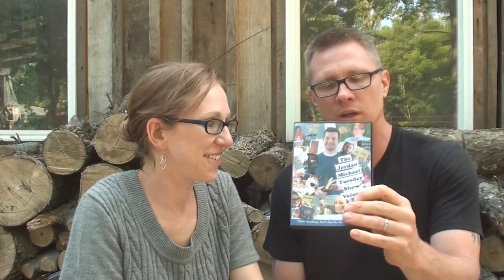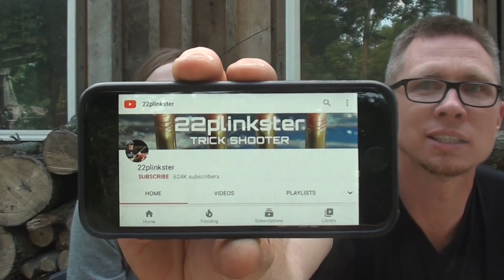His & Hers FAVORITE THINGS!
Here are the links to the things we mentioned in the video. Enjoy!

Phone Charger

Kitchen sponges

Sting Kill (new package, same stuff!)

Gallon water bottle (ours was out of stock! This one is similar

Dry Erase Markers

Kershaw Knife

This contest runs from June 17th - June 22th at 8:00 pm Central Daylight Time. So be sure to enter before then!
(Contest open to U.S. and International readers. Other Lilla Rose stylists not eligible.)
GO HERE to get a FlexiClip for yourself!

WELCOME!
We are The Kreke Family. Thanks you for stopping by our YouTube home. We are a family of 10 living in a tiny house on 16 acres in the country where we homeschool our children and work together on our big goal of turning this property into a beautiful place that we can share with others.

My video camera

Jason & Julie: the parents! AKA "Papa & Mom"